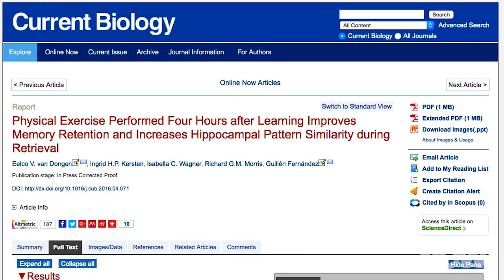Exercise Four Hours Later For Enhanced Memory | HowStuffWorks NOW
Exercise might just be a great memory power-up, according to a new Dutch study -- provided you hit the gym 4 hours after class.